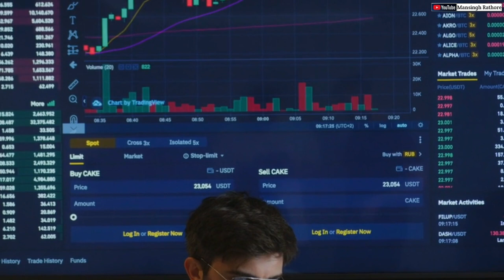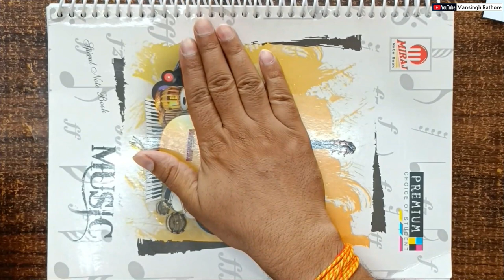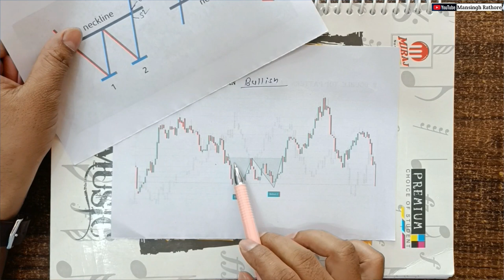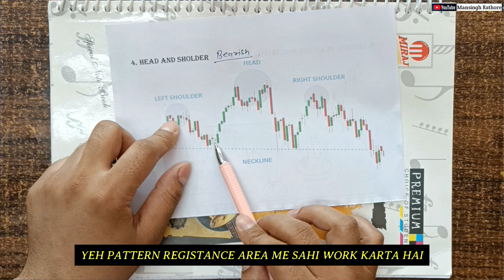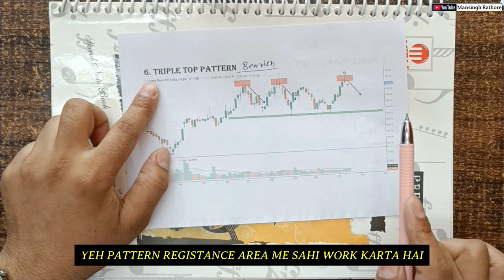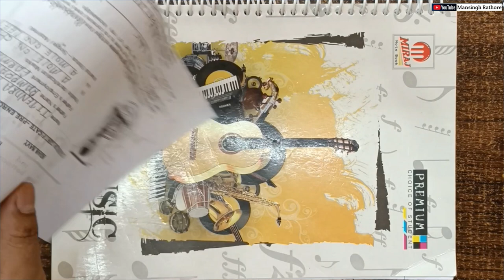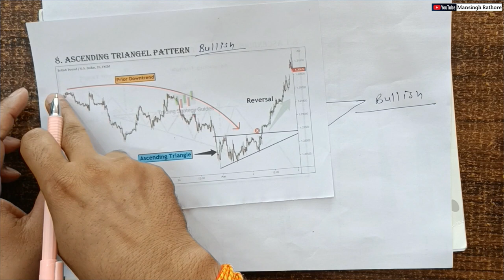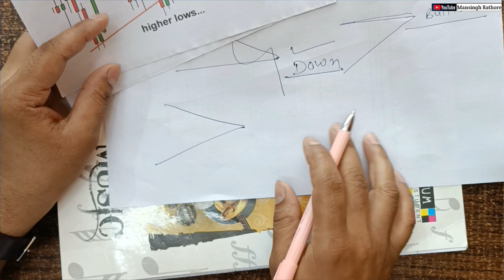How To Use Candlestick Pattern In Trading | Candle Trading Strategy Hindi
Hello Doston , Is Video Me Aapko Candles Stick Pattern Ke Bare Me Bataya Hai Share Market Me Chart Par Konsa Pattern Banane Par Stock Ka Trand Chance Hota Hai .
Coverd Topics : -
1. Support & Registance
2. Double Top Pattern
3. Double Bottom Pattern
4. Triple Top Pattern
5. Triple Bottom Pattern
6. Head & Shoulder Pattern
7. Inverse Head & Shoulder Pattern
8. Symmetrical Triangle Pattern
9. Ascending Triangle Pattern
10. Descending Triangle Pattern